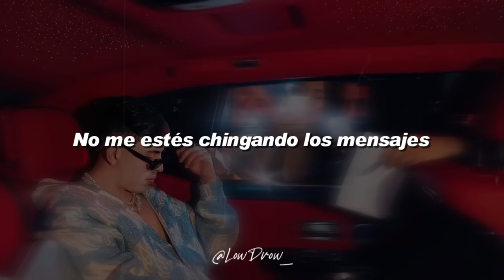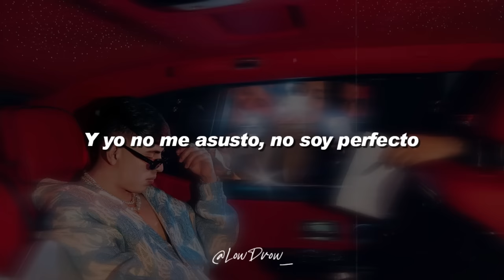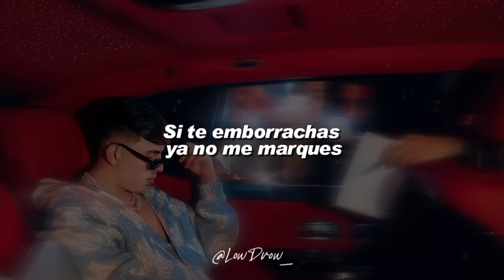ELVIRA - Oscar Maydon, Gabito Ballesteros, Chino Pacas (Letra)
🎵 Elvira - Oscar Maydon, Gabito Ballesteros, Chino Pacas

LETRA/LYRIC:🎵
[Intro: Óscar Maydon]
Ey, yo
Uh

[Verso 1: Chino Pacas & Óscar Maydon]
No me estés chingando los mensajes
Te miré contenta en otra parte
Eras mi Elvira, yo era tu Scarface
Subiré a mi troca a tu quedante

[Coro: Gabito Ballesteros & Óscar Maydon]
Pobrecita, ahora se queda mirando
La que era la dueña ahora anda vagando
Hasta le compraron la G-Wagon
Pero la engañan en cualquier antro
Y yo no me asusto, no soy perfecto
Yo miraba virtudes, no defectos
Si te emborrachas ya no me marques
Tal vez yo no pueda controlarme

[Interludio: Gabito Ballesteros, Chino Pacas & Óscar Maydon]
¡Uh!
Y así suena su compa Gabito, viejo
Ey, ey, ey
Jaja, la verdadera prеsión, carnal
Que sigan llegando las pacas
Óscar Maydon
¡Uh!
Jaja

[Verso 2: Óscar Maydon & Gabito Ballestertos]
La cadena mе brilla en lo oscuro
Huele a Baccarat y una güera me mueve el culo
Tirando billetes me amanezco
Siento que ya casi te supero

[Coro: Chino Pacas, Óscar Maydon & Gabito Ballesteros]
Tal vez ya no pueda controlarme

[Outro: Óscar Maydon & Chino Pacas]
Uh
La 413, 'apá, ajá
Pa' las babies

LowDrow